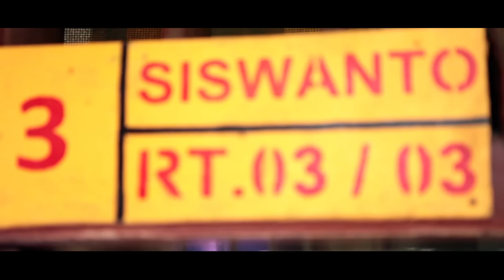DUNIA HOBI : Breeding Murai Batu Ring Trah Juara milik Brimob Siswanto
Berangkat dari mengenang kehidupan masa kecil di daerah Kendal, Jawa Tengah yang pada waktu itu masih sering terdengar riuh rendahnya suara burung di alam liar, Iptu Siswanto terpancing untuk memelihara beberapa ekor burung berkicau. Murai Batu menjadi kolesinya, suara yang indah dengan gaya ngeplay yang begitu mempesona menjadi alasannya.

Mempunyai cita-cita dan berusaha mewujudkannya tidak boleh setengah-setengah, menjadi prinsip hidup Iptu Siswanto yang masih aktif dengan segala kesibukanya menjadi anggota Satuan Brimob. Bermodalkan semangat sebagai seorang prajurit, Iptu Siswanto yang biasa dipanggil Mas Sis membentuk BMBC (Brigade Mobile Bird Club). Keanggotaan BMBC terbuka untuk umum, walaupun kenyataannya kebanyakan adalah sesame anggota brimob yang menjadi anggotanya dan mempunyai hoby yang sama. “Saya membentuk BMBC dengan tujuan agar hoby saya dan teman-teman mempunyai wadah yang jelas, sambil mengisi waktu luang diluar tugas sebagai anggota Brimob. Yang suka lomba, yang mempunyai breeding atau hanya ingin memelihara rumahan saja, monggo bergabung dengan BMBC, ”ucap Mas Sis ketika disambangi di kediamannya.

Mas Sis sendiri sudah mulai mengembangbiakan Murai Batu selama tiga tahun belakangan ini dengan mengusung nama Brimob Bird Farm. Sekarang semua indukan yang dimilikinya sudah ada dua puluh pasang dan sudah berproduksi semua. Mendapat dukungan dari keluarga, khususnya istri tercinta, semua kendala untuk proses breeding menjadi lebih mudah dalam penyelesaiannya. “Saya hanya bias mendukung dan mensuport hoby bapak aja. Selama kegiatan itu tidak mengganggu tugas bapak dan bisa memberikan dampak yang positif untuk keluarga, ”ujar istri Mas Sis menimpali.

Produser : Brandy
Marketing : Brandy 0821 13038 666
updated video kegiatan :